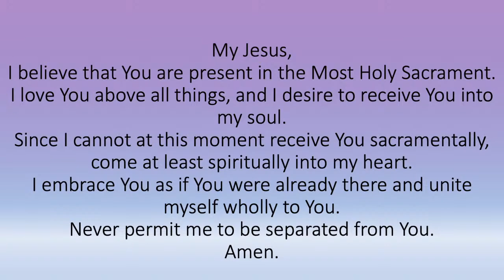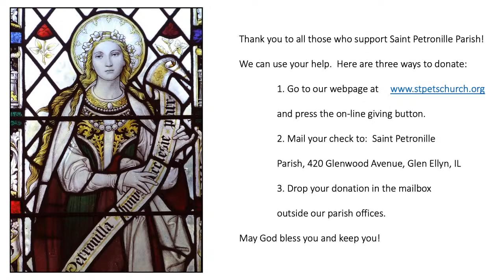St. Petronille Live Stream - Holy Saturday: Easter Vigil in the Holy Night - April 3, 7:30 PM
St. Petronille Live Stream
Holy Saturday: Easter Vigil in the Holy Night - April 3, 7:30 PM Mass
Link to the Liturgy:
Fr. Thomas Milota, Pastor (Celebrant)
Fr. Eduardo Flores, Parochial Vicar
Fr. David Mowry
Deacon John Spiezio

Eric Rasmussen, Director of Sacred Music, Accompanist
Joan Mowry, Cantor
Adduci/Simeo Choir